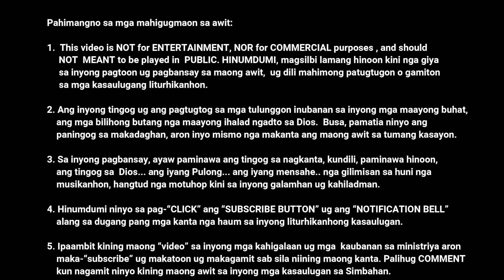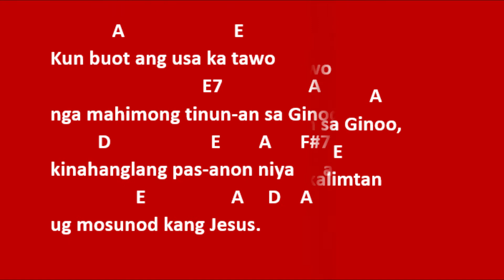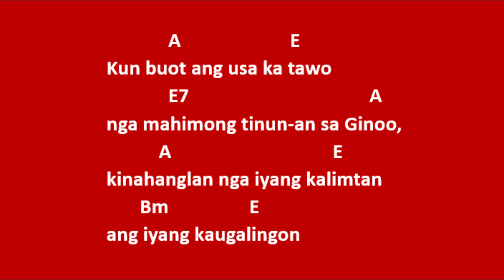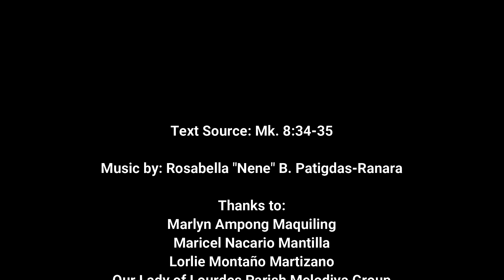Bokasyon - Ang Buot Mosunod kang Kristo (lyics&chords) Rosabella "Nene" Barda Patigdas-Ranara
Alternatibong awit sa Komunyon...

Kining mao video gidalit kaninyo nga giya sa inyong pagtoo sa kanta nga "Ang Buot Mosunod kang Kristo".  Dinhi gihagit kita sa paghikalimot sa atong kaugalingon ug sa pagpas-an sa atong mga krus.

Mahimong kantahon kining maong kanta isip awit sa pagpangalawat panahon sa Santos nga Misa o di ba kaha sa Kasaulugan sa Pulong...

Happy singing along, mga igsoon...